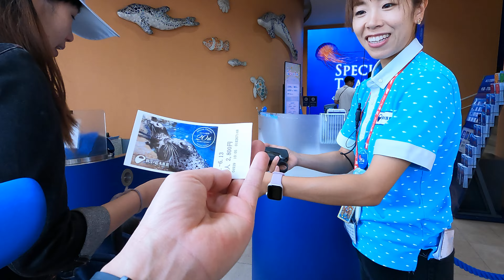【JAPAN 4K】Enoshima Island Trip Pt.1 • Kanagawa Walk